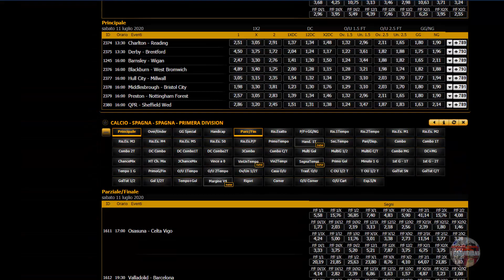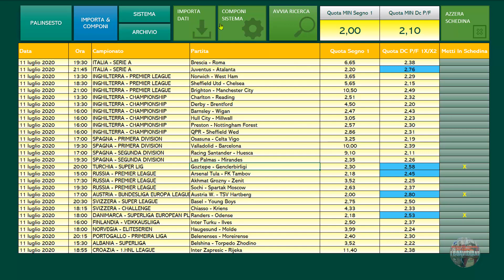RIBALTONE 11LUGLIO2020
I FILES DELLO STORE IN GIOCO: RIBALTONE, con eventi palinsesto del 11 luglio 2020